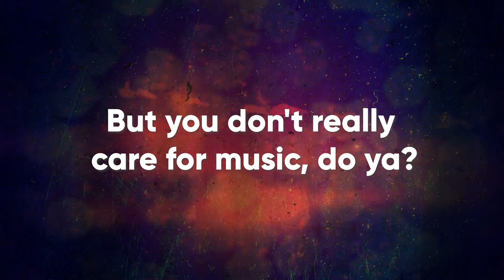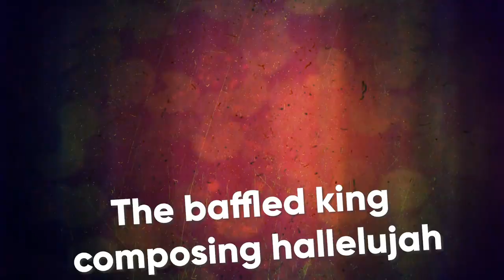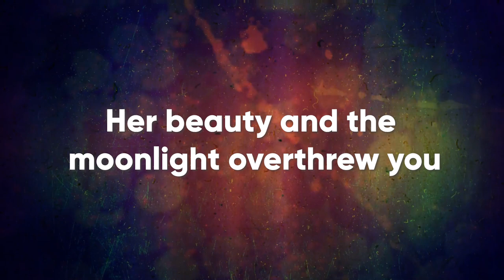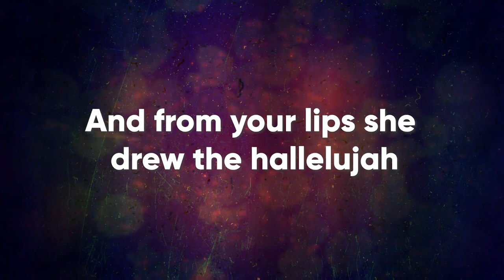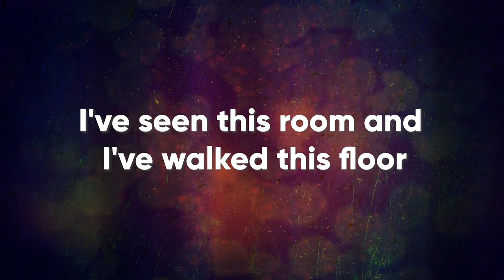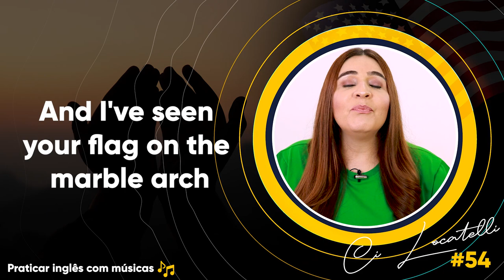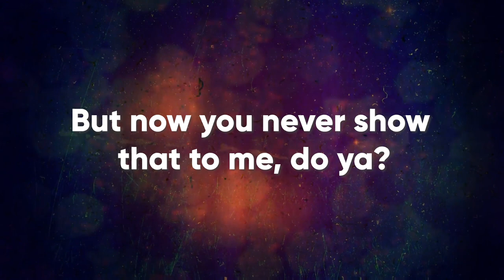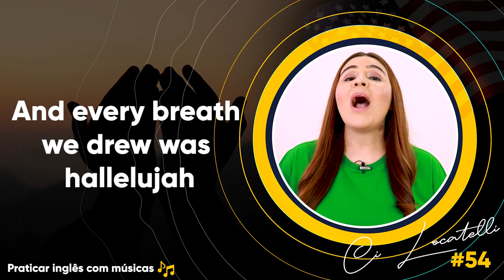AULA DE PRATICAR INGLÊS COM MÚSICAS | #54 | Hallelujah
Hello! Welcome to my class, bem-vindo a mais uma aula de praticar inglês com músicas.

🎥Nessa super aula de praticar inglês com músicas vamos analisar a música "Hallelujah", essa é nossa aula de número #54.
Se você já acompanha nossa playlist de músicas e nossas dicas aqui no youtube verá como é uma letra bem simples para praticar e cantar.

Nosso quadro de "praticar inglês com músicas" não é um curso completo de inglês do zero ao avançado, mas vai te auxiliar muito no aprendizado da língua inglesa de forma simples e eficaz.